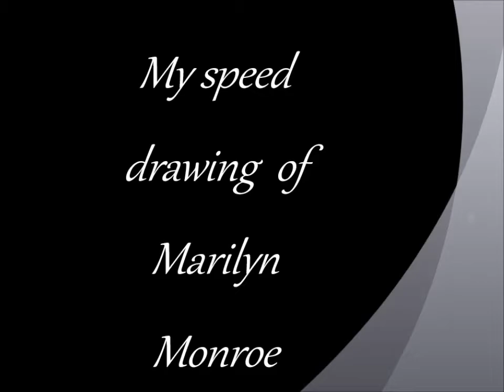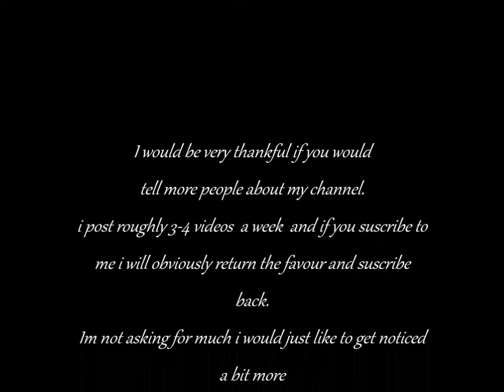drawing of Marlyin Monroe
My speed drawing of Marlyin Monroe
thanks!